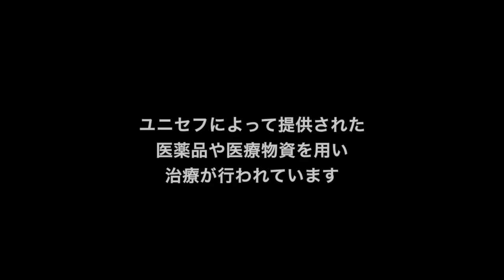ギニア：移動式診療所でエボラ出血熱の根絶を /日本ユニセフ協会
ギニアでは、人里離れた地域で暮らす人々に基本的な保健ケアを提供するための緊急保健キャンペーンが行われています。このキャンペーンを通して、医師たちは隠れたエボラの症例を発見することができるだけでなく、外部の人たちへの警戒心が強いコミュニティとよりよい絆を構築することができています。

40年近く前に初めて確認されたエボラ・ウイルス。今回の西アフリカでの流行は、過去最長期間にわたり、最も甚大な被害をもたらしています。